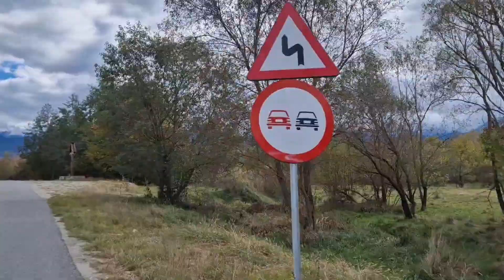Castelul de lut - Casa intoarsă - Sibiu